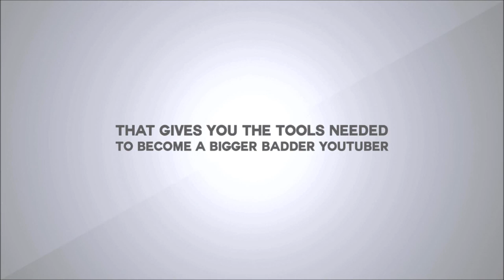Medievil Part 10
Welcome back to Medievil Wednesdays guys! I hope you guys are enjoying this series as much as I enjoy making it.

Skype: Rammste1n07

Click "Like" and "Add to Favorites" if you like this video. Help us make more!